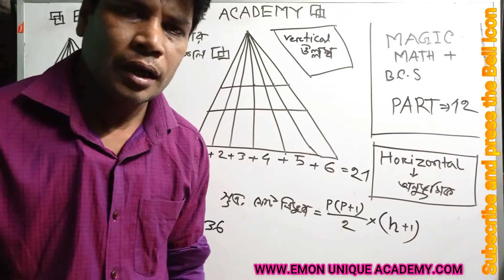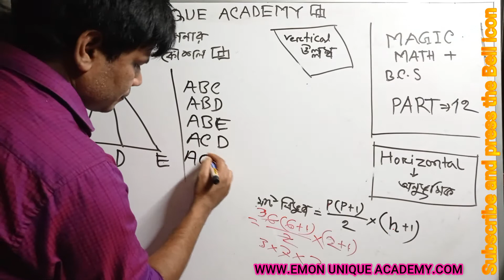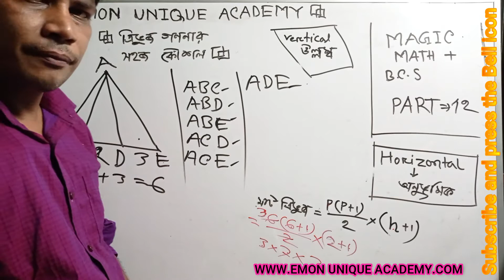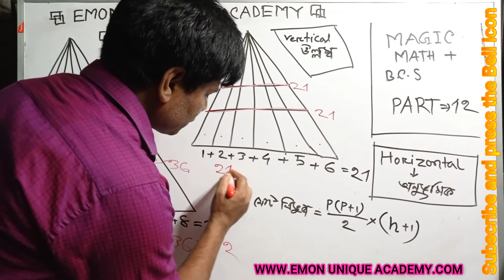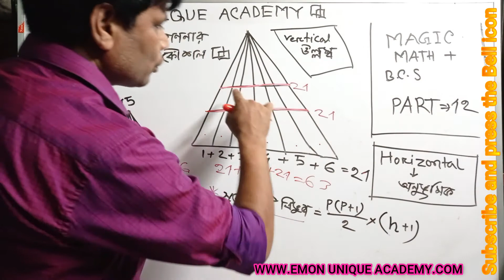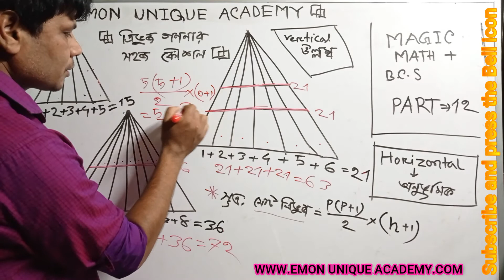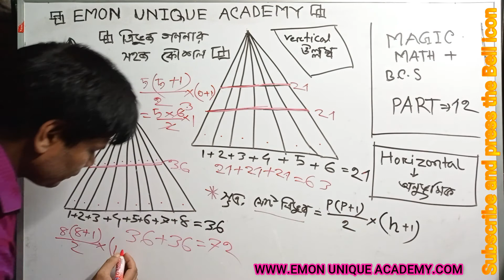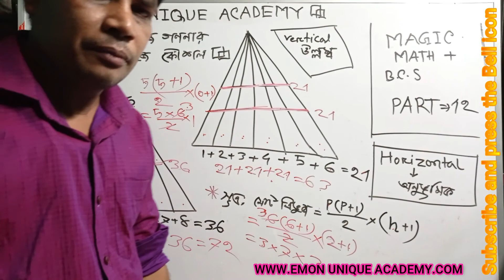খুব সহজে ত্রিভুজ গণনা।BCS+magic math |lecture-12